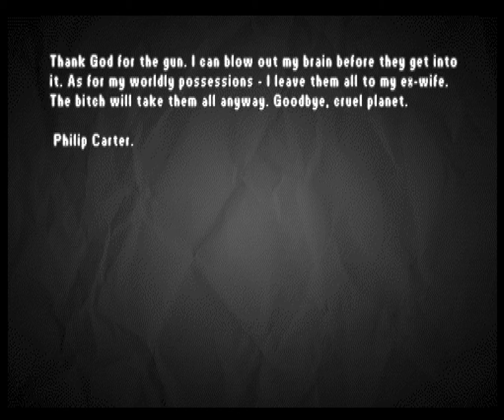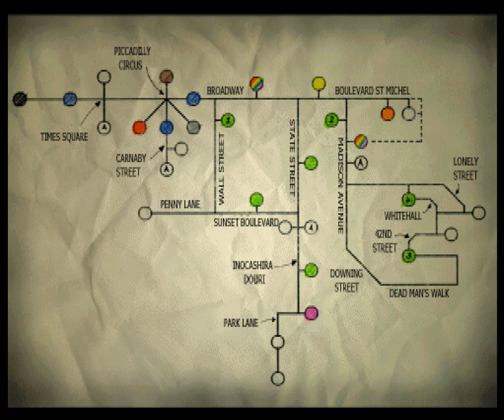Let's Play Martian Gothic: Unification [Part 4] - A Lady's Weapon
Karne finds a weapon that he hates just as much as the popgun.